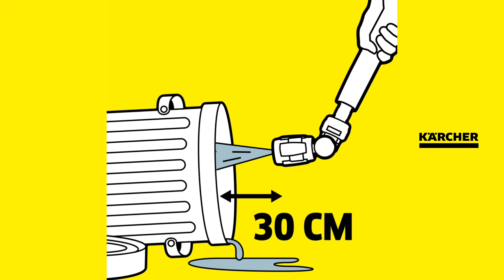Limpieza con boquilla 360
Dirección showroom y servicio técnico:
📍Panamá: Transístmica, antiguo electrihogar
📍David: Plaza Comercial Doleguita en Av. Tercera, diagonal a peluquería canina Marita, local 2